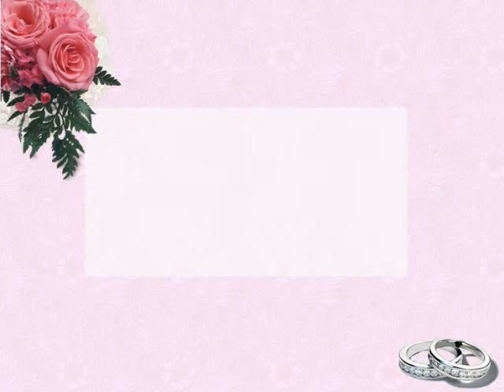SANJIE MARGIE OK